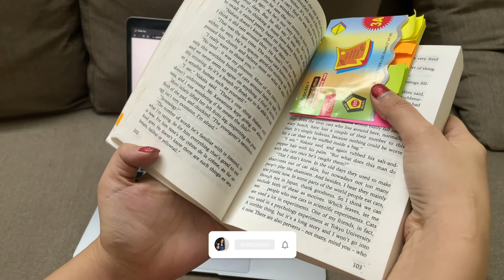1 HOUR READ WITH ME | forest bird sound, no breaks | The Real Editrix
I hope this video helps you start reading again. In this video, you will find yourself surrounded with bird sounds and forest background sound for an hour. Sometimes ambience is really important for reading as with studying.

Today, I am reading for the fifth day in a 21-day reading challenge by Bookleaf Publishing. I am supposed to read for 1-hour everyday for 21 days.

Start a conversation:

What are you reading and where are you from?